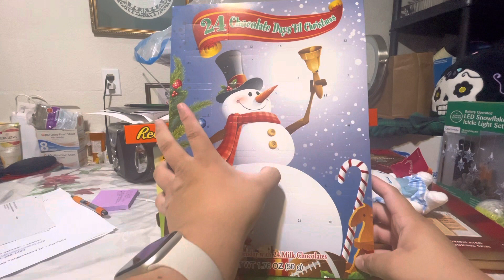December 2 2022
If this video gets 10+ views then the next video will come out at anytime